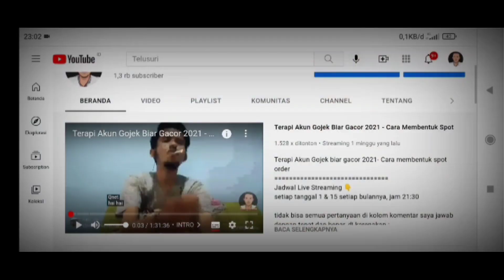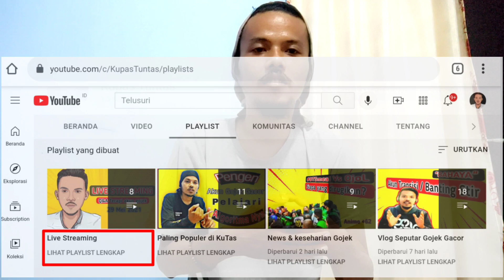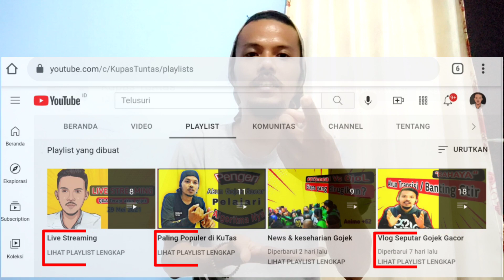pemahaman metode strategi terapi akun gojek biar gacor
Pemahaman metode strategi akun gojek biar gacor
Banyak yang gagal paham bahkan salah paman dengan penerapan metode strategi akun gojek biar gacor yang selama ini saya share, dikesempatan kali ini saya coba jelaskan secara detail dan rinci.